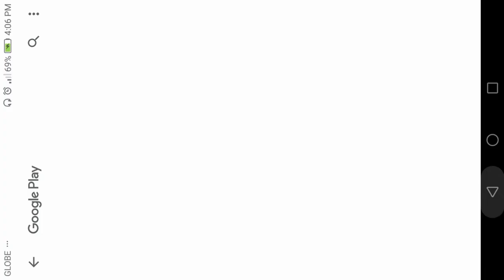🔴 Spider Stickman Rope Hero Vegas Gangster Crime OFFLINE Android Gameplay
Game Size: 57M
Network: OFFLINE
Language: English
Platform: Android
Category: Simulation
Downloads
App Store: Coming Soon
Playlist/Collections